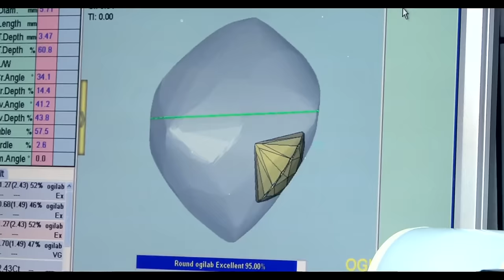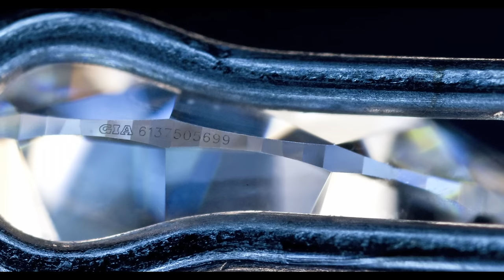How to cut a diamond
We went to the Antwerp diamond district to have a look at how a rough diamond, becomes a perfectly polished diamond.

Our experts are here 7 days a week to help give you any information and advice that you may need.

You can also visit our showroom in West London or visit our